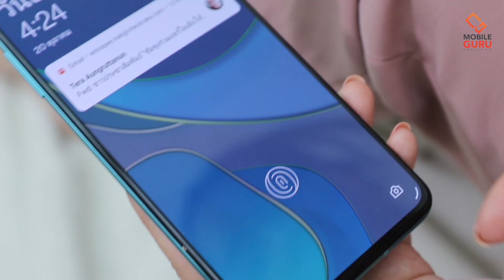OnePlus 8T 5G มือถือจอ120Hz, ชิป Snapdragon865, กล้อง Quad camera 48MP ชาร์จไว Warp Charge65W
OnePlus 8T 5G รอบนี้มาด้วยกันทั้งหมด 2 โมเดล 2 ราคา และ 2 สีตัวเครื่อง ไม่มีตั้งชื่อรุ่นเพื่อแบ่งรุ่นท็อปกับรองท็อปออกจากกัน แต่ครั้งนี้จะใช้ขนาดความจุของ RAM กับ ROM และสีตัวเครื่องแบ่งโมเดลออกแบบชัดเจน โดยรุ่นท็อปจะใช้สีตัวเครื่องเป็นสีเขียวทะเลสาป Aquamarine Green ให้ RAM มาที่ 12GB และ ROM 256GB ในขณะที่รุ่นรองจะใช้สีตัวเครื่องเป็นสีเทา Lunar Silver พร้อมกับ RAM 8GB และ ROM 128GB ครับ